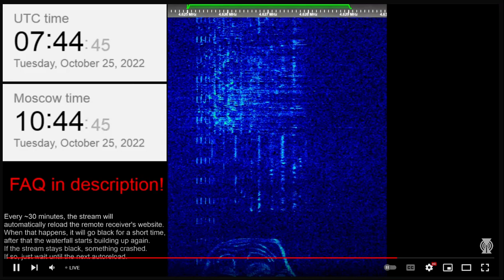Uvb 76 The Buzzer / Print mao zedong October 25, 2022 07:30 UTC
Tuesday, October 25, 2022 07:30 UTC
Music Name: Red Sun in the Sky